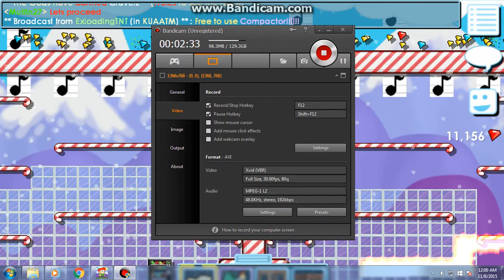Growtopia ~How to make Red Firefighter Suit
Hey Guys !!!
You'll be needing the following items for the videos:
1 Pocket Lighter
1 Highly Combustible Box
Firefighter Suit